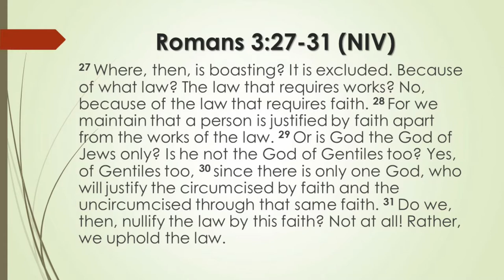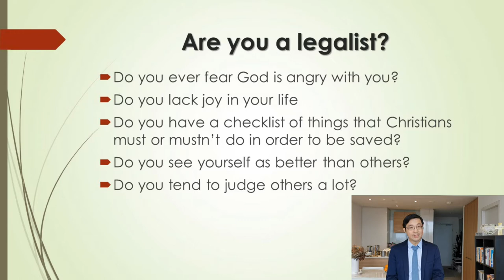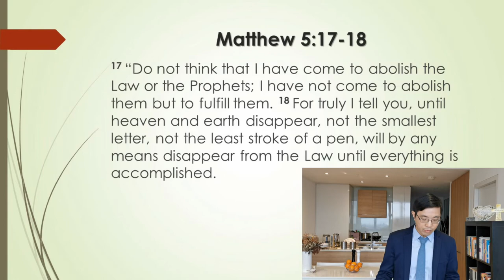Implications of the gospel (Romans 3:27-31) sermon only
What are the implications of the gospel? If we are justified by faith, what does that mean for us? In Romans 3:27-31, the Apostle Paul will answer that question.

This sermon is by pastor Apostolos from Grace and Truth church